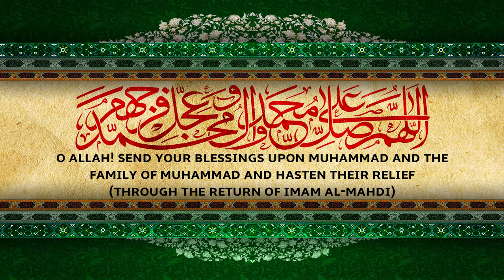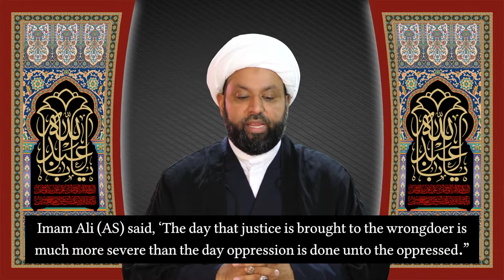From the MOVEMENT of KARBALA to the MOVEMENT of IMAM AL-MAHDI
In this lecture, part ONE of TWO, Shaykh Saleem Bhimji discusses the topic of "From the MOVEMENT of KERBALA to the MOVEMENT of IMAM AL-MAHDI" - reflecting on verses 5 and 6 of Surah al-Qasas and how the story of Prophet Moses, peace be upon him, and his challenges with the despotic Pharaoh can be paralleled to our contemporary struggles against governments, media apparatus and military might of certain countries and the movement of Imam al-Mahdi to establish the KINGDOM of GOD upon the earth.

This lecture was originally produced for the AZ-ZAHRAA ISLAMIC CENTRE in RICHMOND, BC